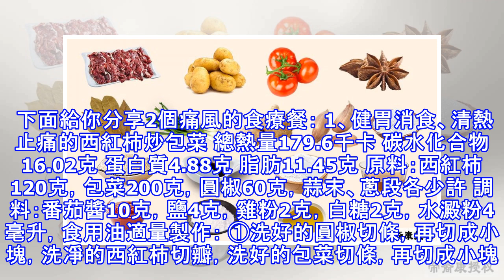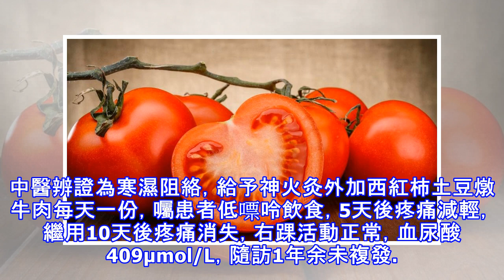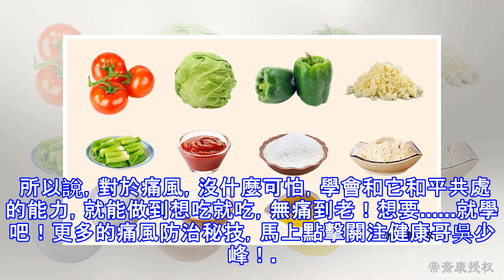痛風有得吃之愛情果西紅柿的降尿酸做法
痛風有得吃之愛情果西紅柿的降尿酸做法 姓名：西紅柿 嘌呤：100g/4.6mg 中醫說：解渴生津、健胃消食 營養師說：每100克所含基礎營養素 總熱量19千卡 碳水化合物4克 蛋白質0.9克 脂肪0.2克 膳食纖維0.5克西紅柿對痛風有益的搭配法： 西紅柿+芹菜 芹菜富含膳食纖維，可促進腸道蠕動，西紅柿和芹菜二者均有健胃消食的功效，二者搭配食用效果最佳。 西紅柿+蘋果 西紅柿美容養顏、抗氧化、防衰老，蘋果低熱量、健脾養胃，二者搭配有利於增加飽腹感，降脂減肥，適合痛風合併肥胖、糖尿病患者食用。 西紅柿對痛風的好處： 西紅柿富含維生素A、B族維生素、維生素C及鈣、鎂、鉀等礦物質，有利尿、降血壓、促...